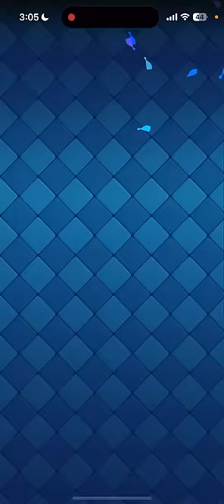【クラロワ】世界最強「Mohamed Light」が愛用する超高難易度デッキがやば過ぎたwww